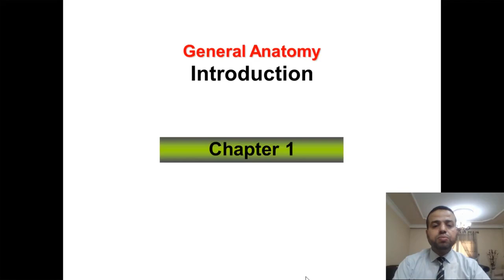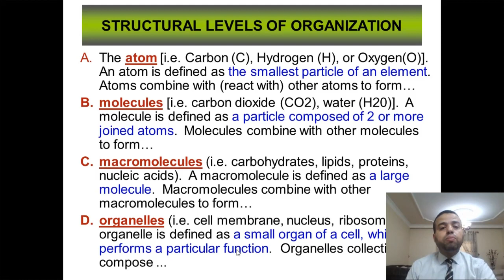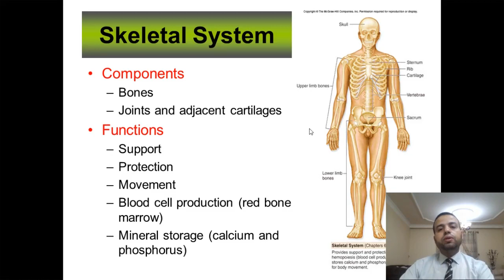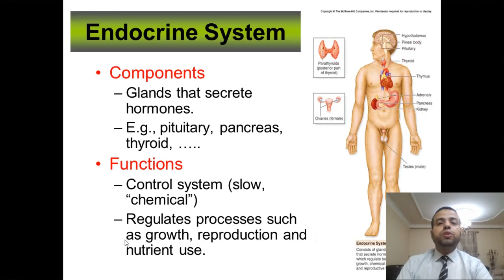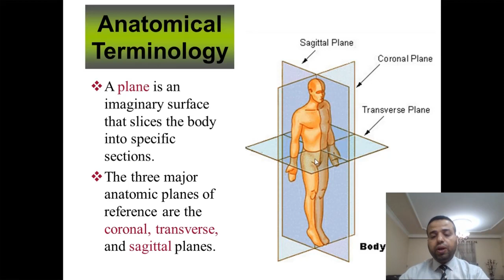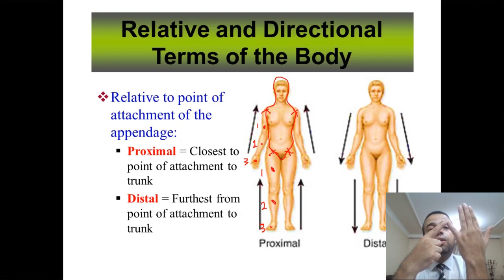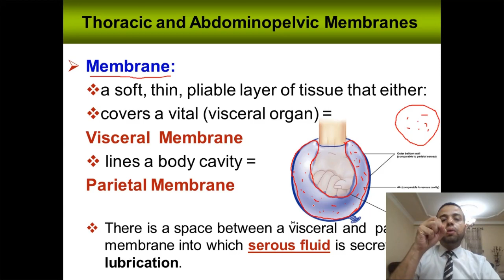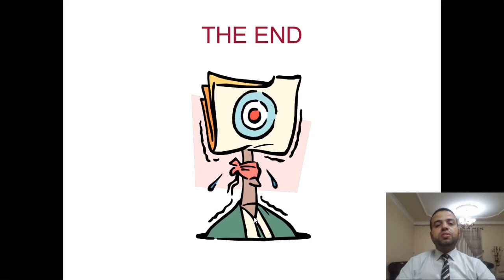General Anatomy; Introduction to Anatomy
1. Anatomy & its kinds.
2. Levels of structural organisation.
3. Anatomical terminology.
4. Body cavities & divisions.